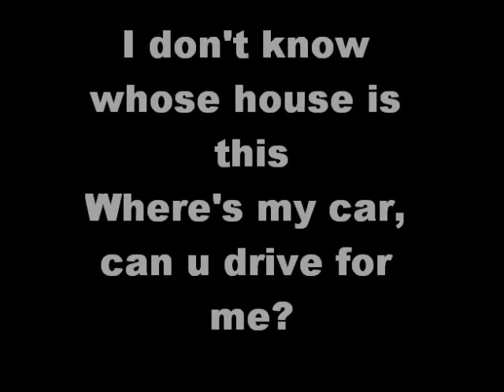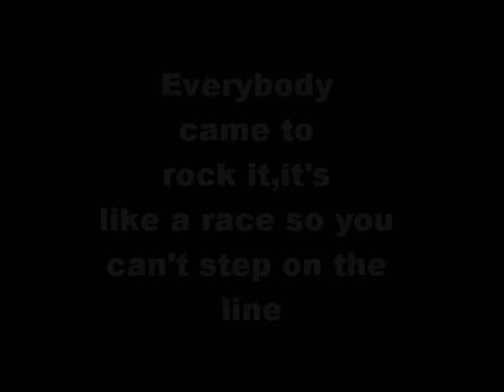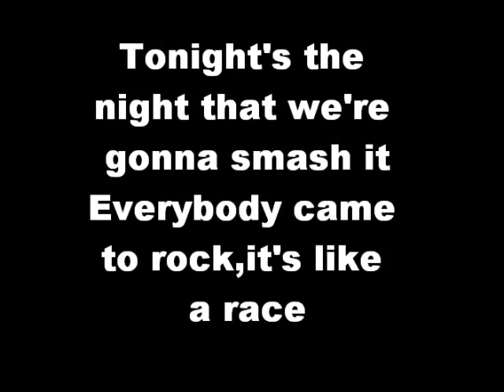Jackie Sagana - Rock It LYRICS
Ya puedes disfrutar de la nueva canción de Jackie Sagana en lyrics!!!